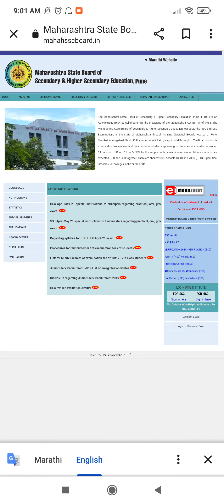SSC, HSC BOARDS EXAM 2022 | EXAM CANCEL UPDATE BY HINDUSTAN BHAU